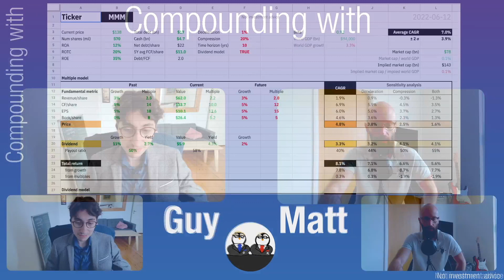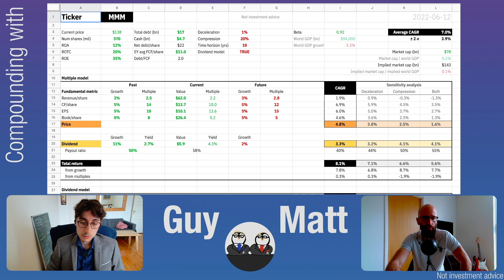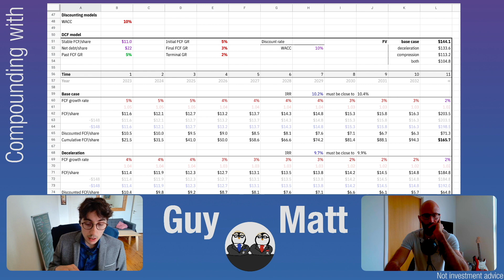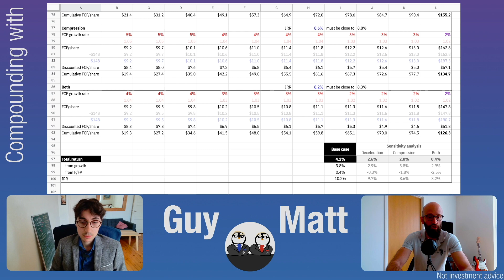3M company MMM stock valuation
We talk about personal finance and growth.

Guy and Matt

Some books we love:

The Dhandho Investor, by Mohnish Pabrai
The Psychology of Money, by Morgan Hausel
The Education of a Value Investor, by Guy Spier
Richer, Wiser, Happier, by William Green
One Up On Wall Street, by Peter Lynch
Warren Buffett and the Interpretation of Financial Statements, by Mary Buffett
Poor Charlie's Almanack, by Charlie Munger
Security Analysis, by Benjamin Graham
The Intelligent Investor, by Benjamin Graham